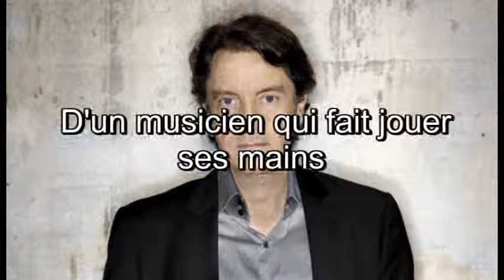Francis Cabrel - Petite Marie (Paroles)